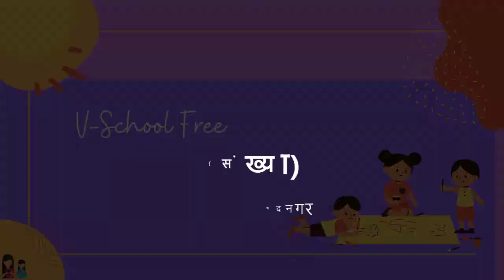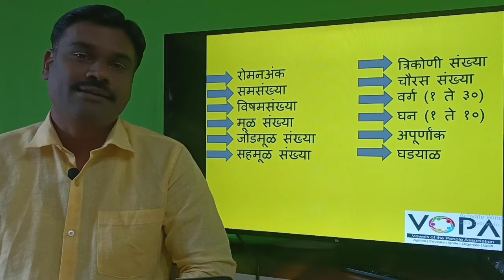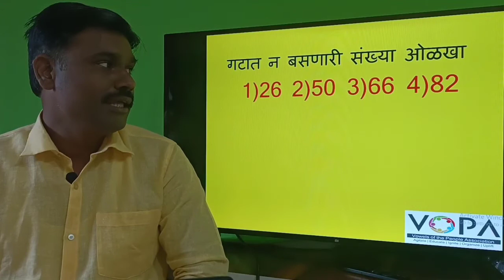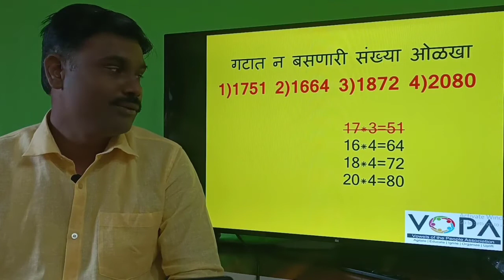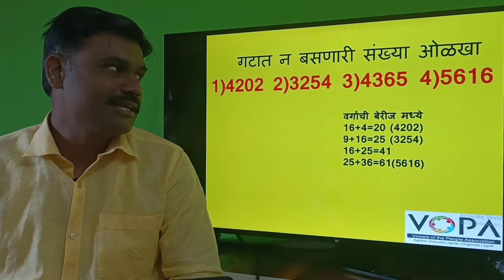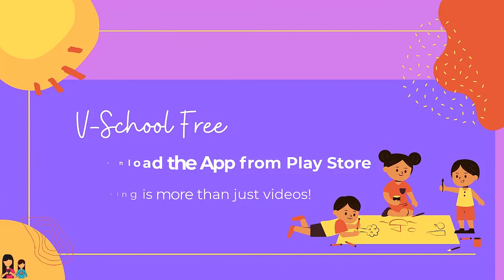५वी । शिष्यवृत्ती ।बुद्धिमत्ता । वर्गीकरण | संख्या | V1 | V-School